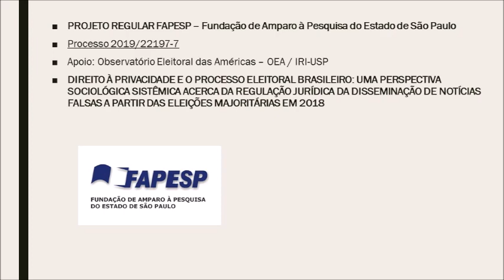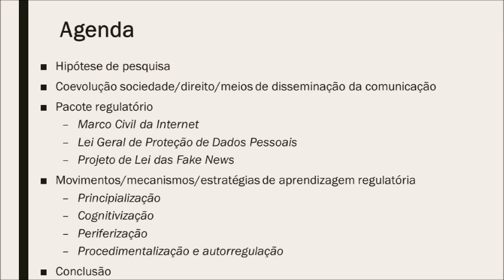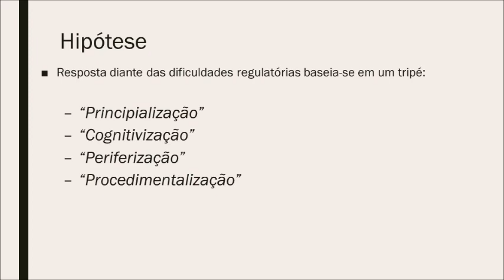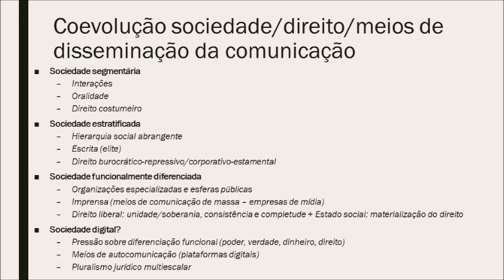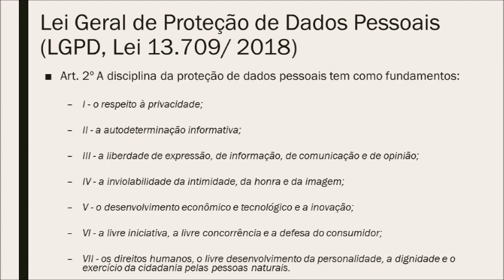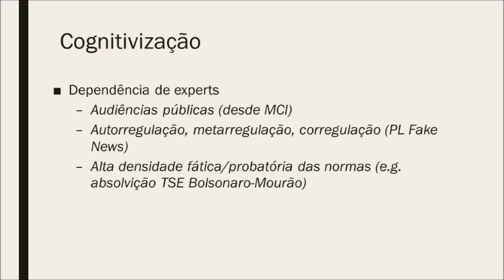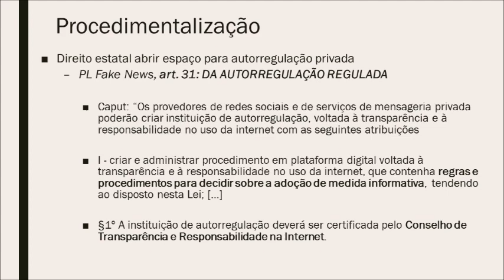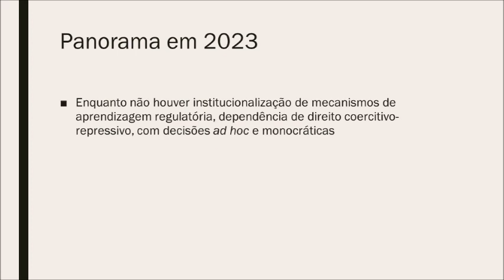Lei das Fake News e Aprendizagem Regulatória: sociologia jurídica do PL das Fake News - Lucas Amato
Lucas Fucci Amato, professor associado da Faculdade de Direito da USP